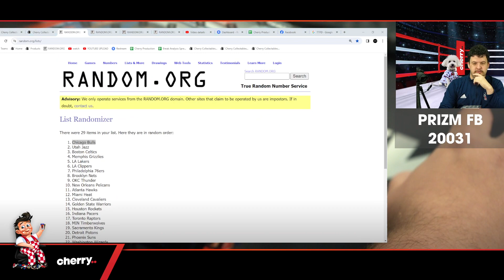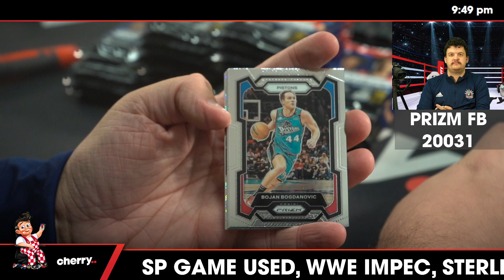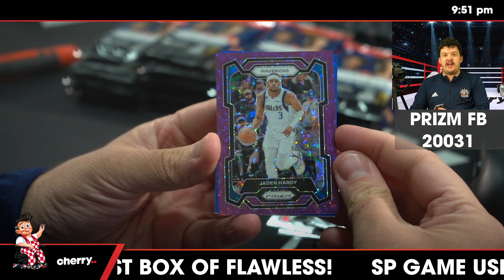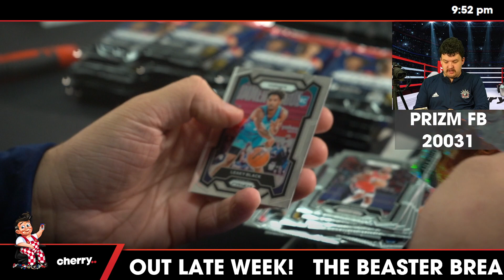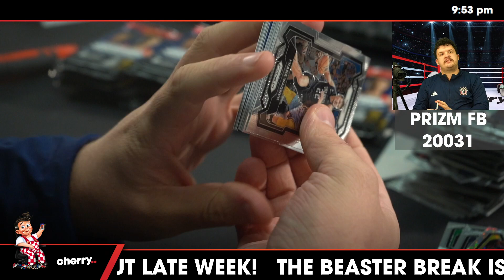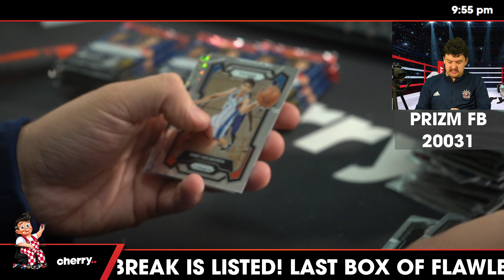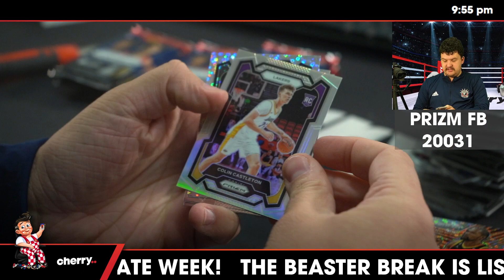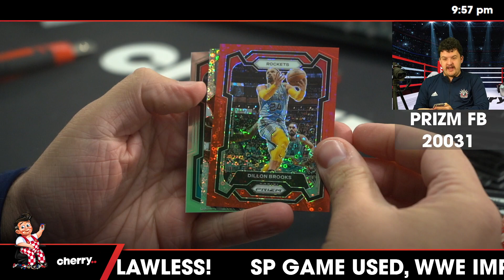23-24 Prizm Fast Break 3-Box Break (Giveaway Spurs) #20031 - Team Based - Apr 04 (5pm)